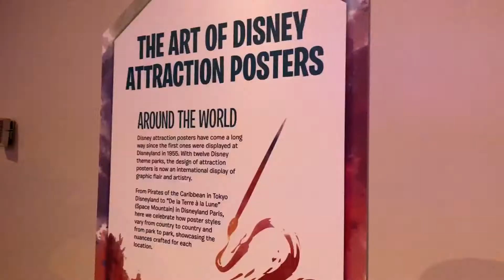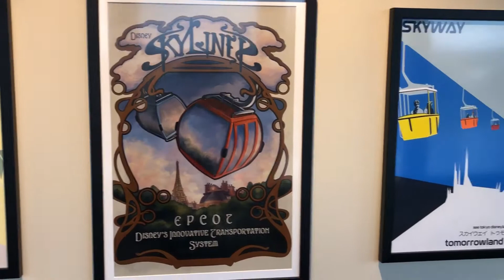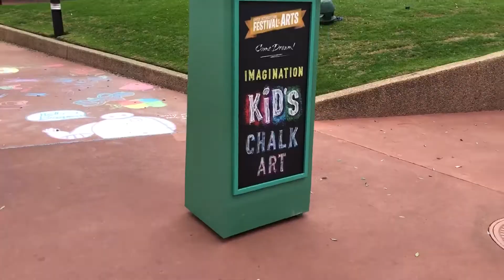Epcot Festival of the Arts Tour - Sundays With DAPs 2018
A full tour of Epcot’s 2018 International Festival of the Arts including Living Statues, Nova Jazz, and some clips of Disney on Broadway.